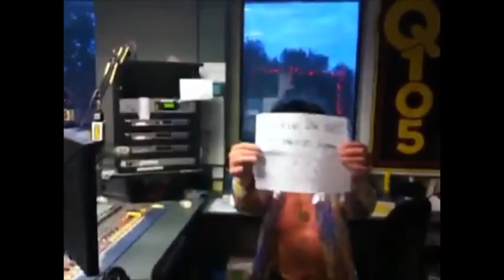JoJo Kincaid 2011 Aircheck "The Disco Show" (WRBQ Q105)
edited down 'the disco show' web stream for fellow fans who might not have time for the full 39:24mins cookin' lesson

i don't own this, but please (click and watch the) full video